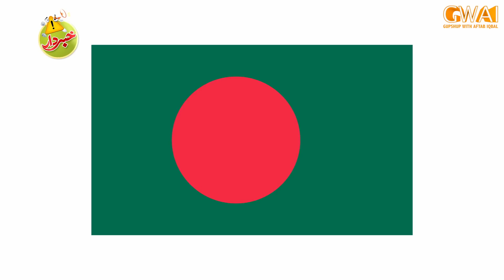Khabardar with Aftab Iqbal | 15 August 2021 | Episode 121 | GWAI